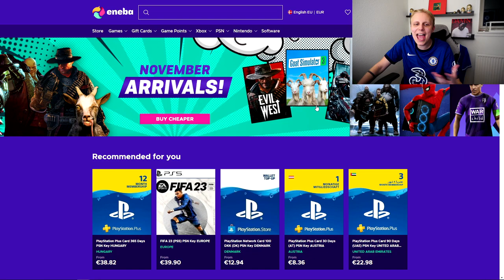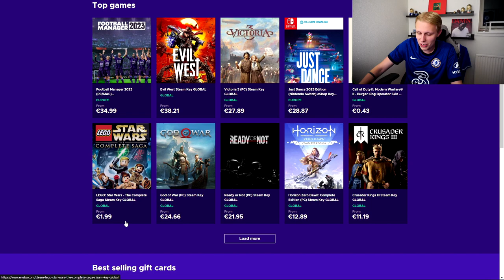VI SPILLER DEN FØRSTE FINALE I SÆSONEN! - KONGERNE AF PREMIER LEAGUE #15